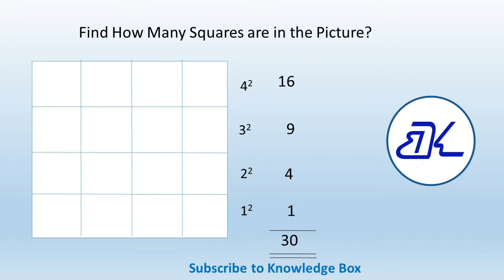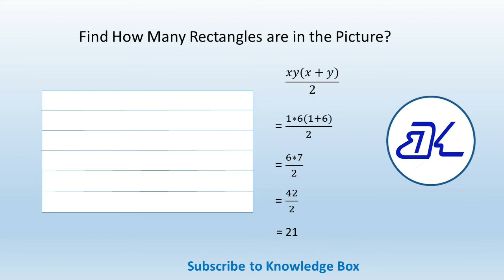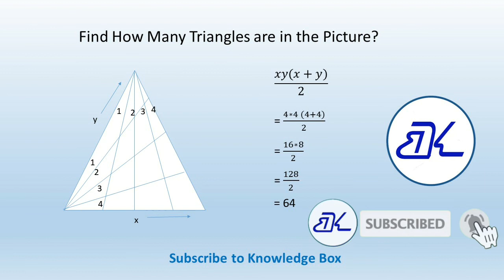IQ| IQ-Find the Answers| Count the Shapes |How many triangle are there|How many Rectangles are there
Hello Everyone,
Welcome to Knowledge Box….

In this video, I’m going to explain about, how to find the squares, rectangles and triangles in a given picture.